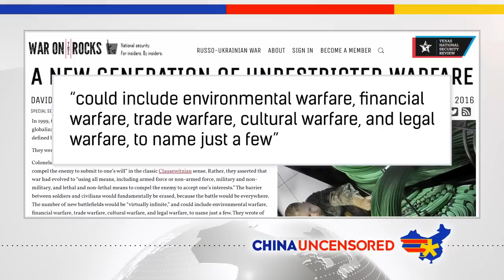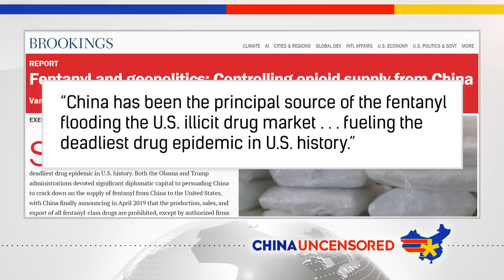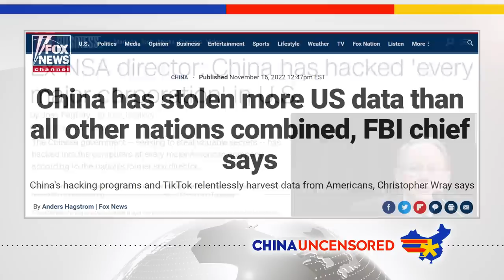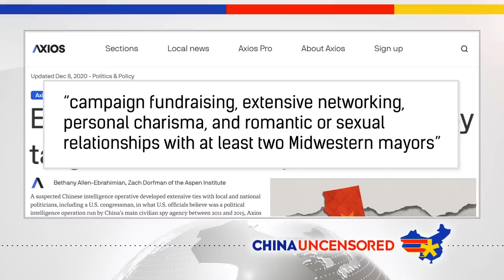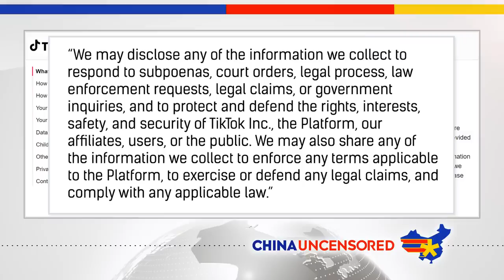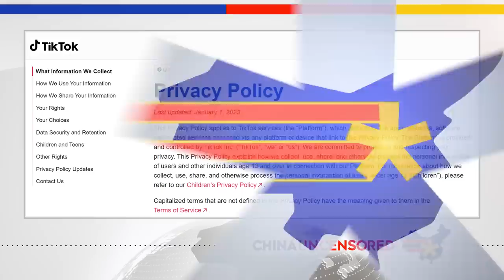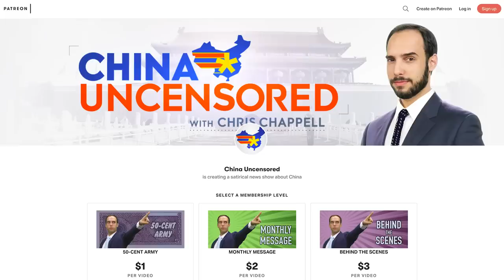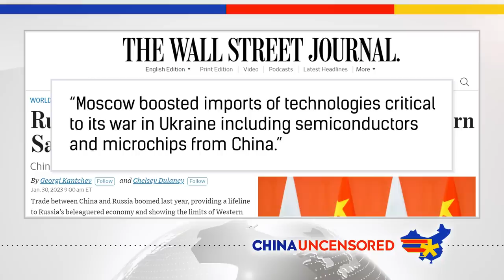China Is Doing Way Worse Things than a Chinese Spy Balloon…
If you thought a Chinese spy balloon was bad, wait till you get a load of TikTok. The Chinese Communist Party considers itself at war with the United States and has been engaging in a campaign of unrestricted warfare against it for decades. The real China threat is the one you can't see.